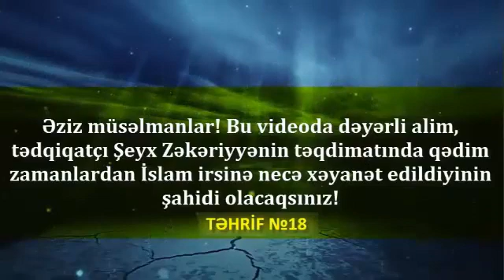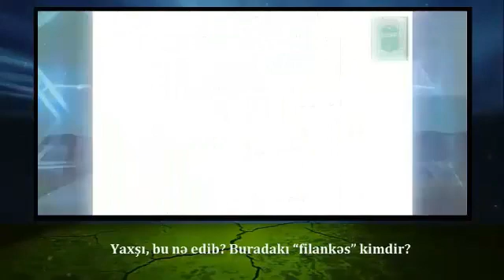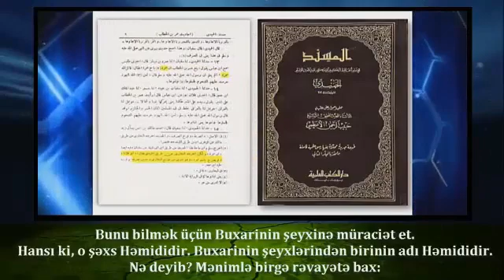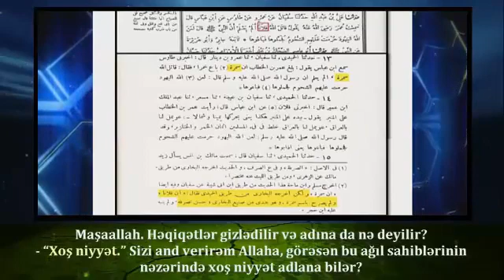Keçmiş və müasir dövrlərdə dini kitaların təhrifi (18)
Bu videoda dəyərli tədqiqatçı Şeyx Zəkəriyyə şərab satan səhabənin adının "əs-Səhih"in müəllifi əl-Buxari tərəfindən necə təhrif edildiyini və bu təhrifin əhli-sünnə tərəfindən etiraf edildiyini göstərir.